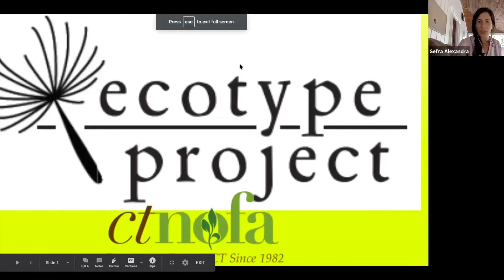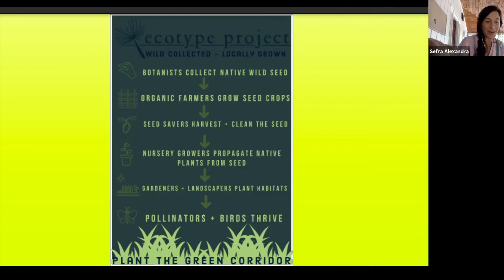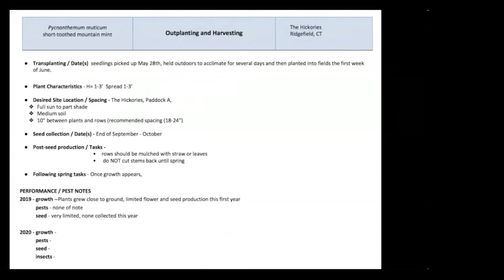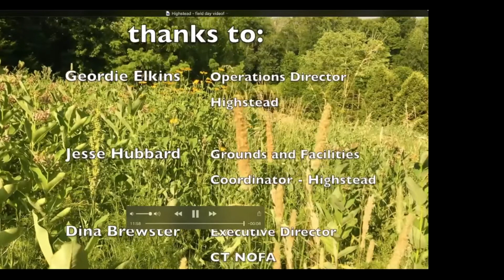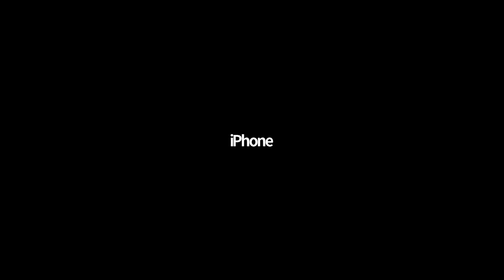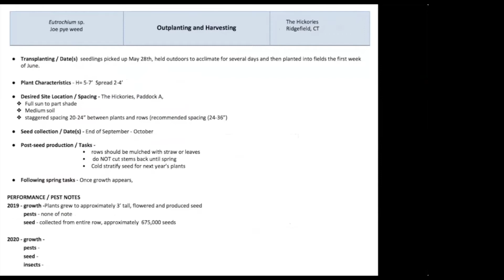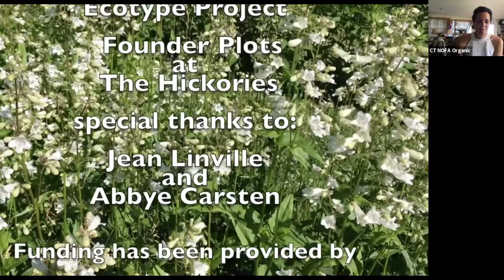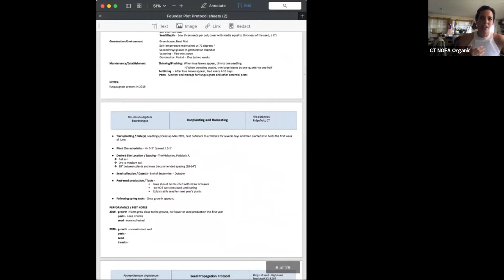Virtual Tour of the CT NOFA EcoType Project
Take a tour of the EcoType Project - an initiative of CT NOFA. Originally recorded on July 2, 2020.

To learn about the Ecotype Project, visit ctnofa.org